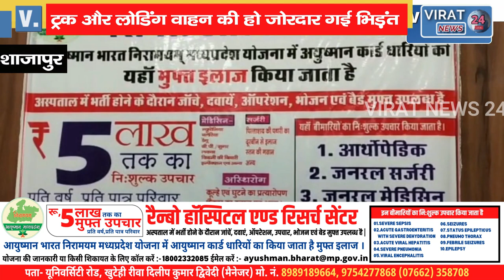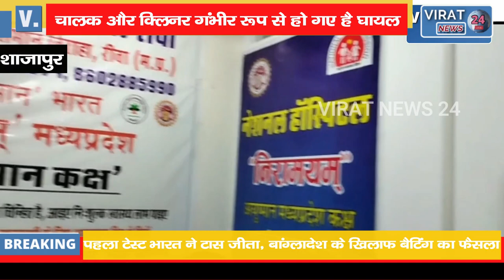ट्रक और टाटा 407 की हुई आमने-सामने की भिड़ंत,407 का चालक और क्लिनर हुआ घायल !